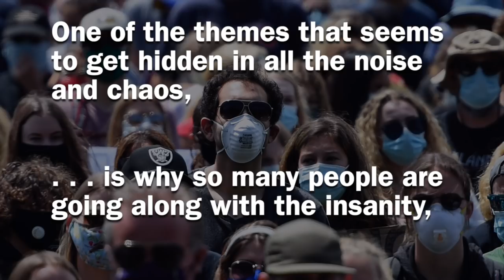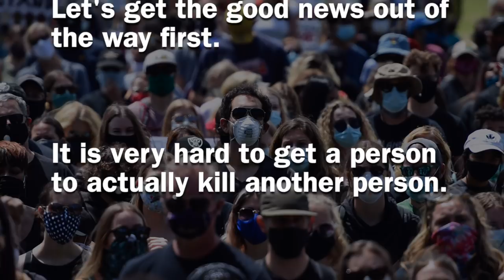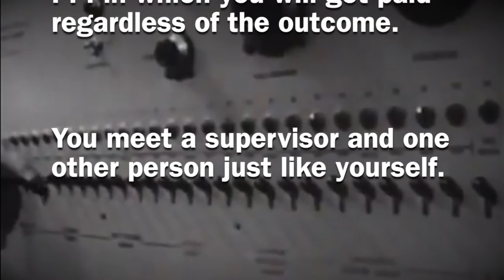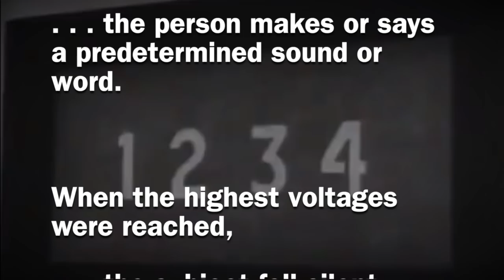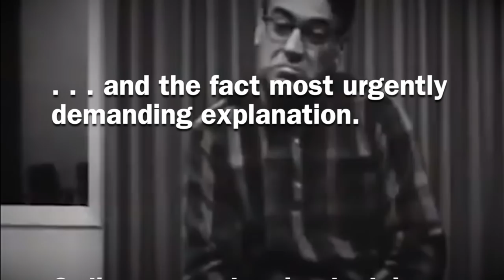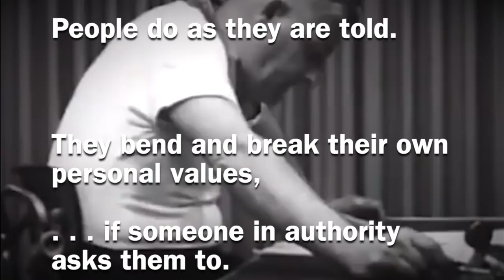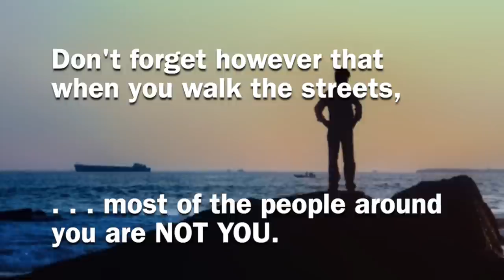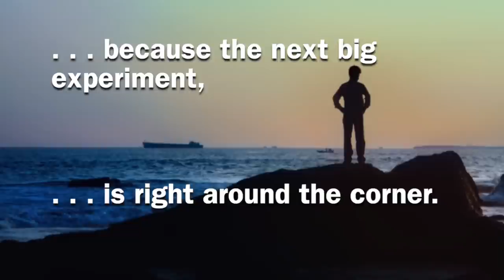2020 - Why people do what they are told ✅